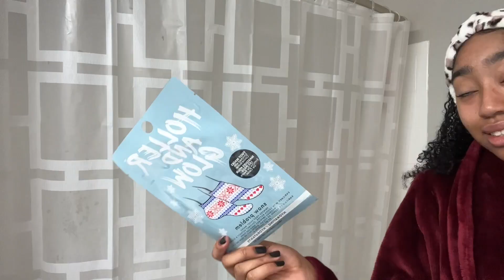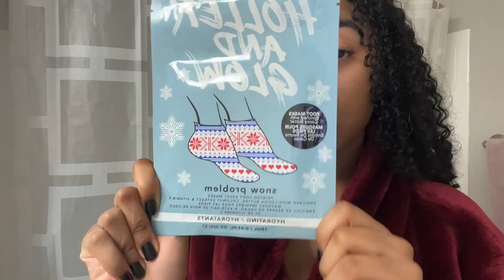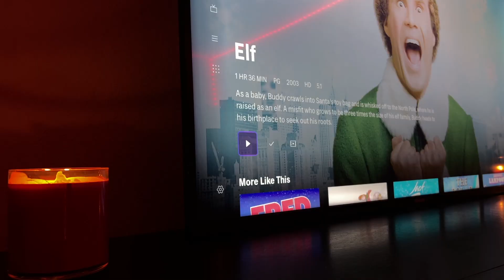let's have a self care day *christmas edition* (face masks, xmas playlist, talks & more)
we're having a christmas-themed self care day togetherrr. christmas-themed products, a *special* hot cocoa, movie night, and my christmas playlist. enjoyyy :)